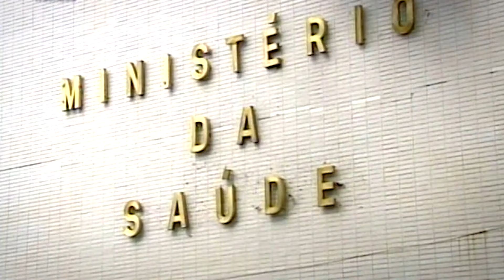A Grande Reportagem - Parte II: Parto Humanizado - 16.11.2017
Nesta grande reportagem sobre parto humanizado, vamos abordar a violência obstétrica, que muitas mulheres sofrem ou sofreram e a humanização do parto como resposta as estas queixas. A reportagem foi dividida em duas partes. Nesta segunda, nós vamos falar sobre a preparação das gestantes para um parto humanizado, o papel das doulas e a ajuda que outros acompanhantes podem dar. Em toda a reportagem, você vai conhecer a história da Ana Paula, da Priscila, da Isadora, da Flavia e da Karol, e também ouvir profissionais como a doula Letícia Rios e a médica obstetra Maria Angélica Belônia.